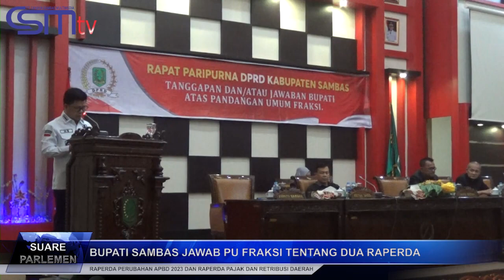CSMTV Sambas # BUPATI SAMBAS JAWAB PU FRAKSI TENTANG DUA RAPERDA, INI RESPON KETUA DPRD